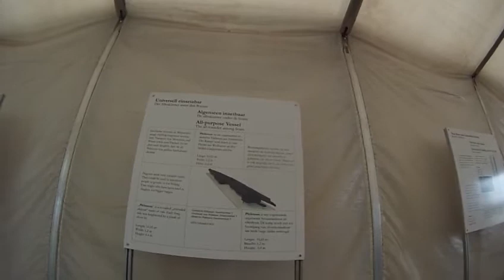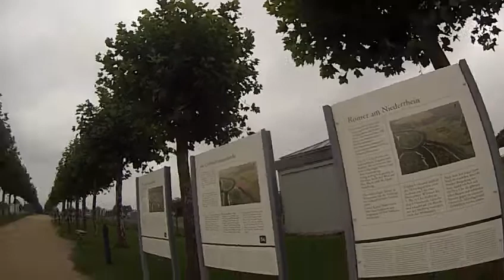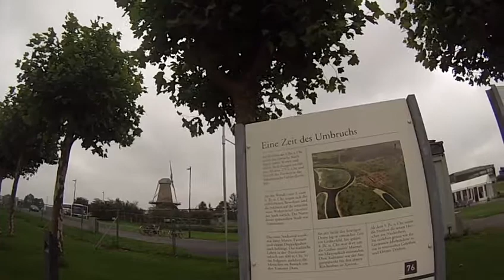Rhein MTB-Xanten-4/11-Kultur Rad Touren.